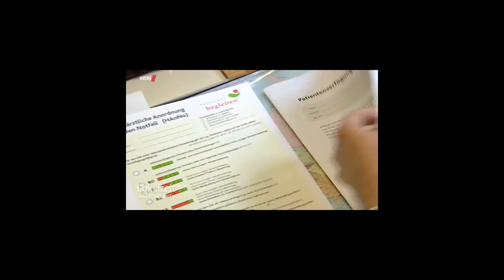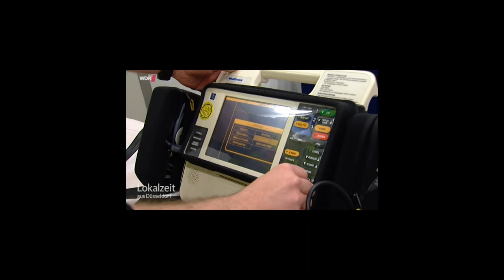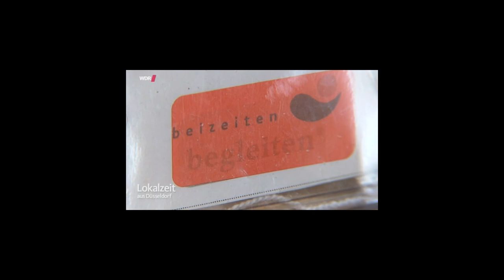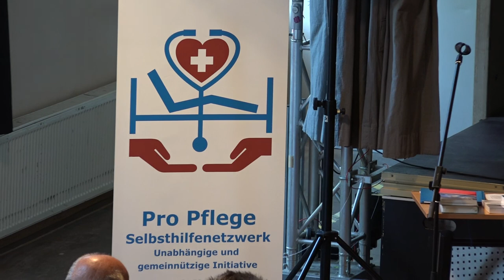Pflegetreff vom 10.05.2017 - Thema: "Gesundheitliche Versorgungsplanung für die letzte Lebensphase"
"Gesundheitliche Versorgungsplanung für die letzte Lebensphase" ist ein neues Konzept zur Erstellung und Umsetzung von Patientenverfügungen (§ 132g SGB V). Es soll darum gehen, in eingehenden Beratungen den jeweiligen Patientenwillen auszuleuchten und als Blaupause für die eigentliche Patientenverfügung zu nutzen. Gleichzeitig geht es darum, valide Festlegungen für Notfallsituationen zu treffen. Daher muss der Patientenwille letztlich auf knappe, einfache Anweisungen an das Rettungspersonal, die auch in Notfallsituationen unter Zeitdruck befolgt werden können, heruntergebrochen werden. Dieses neue Angebot wurde beim Neusser Pflegetreff am 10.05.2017 mit Unterstützung eines hochkarätig besetzten Podiums vorgestellt und dokumentiert. Für nähere Informationen steht Pro Pflege - Selbsthilfenetzwerk zur Verfügung.